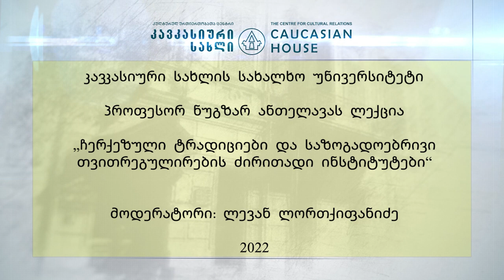პროფესორ ნუგზარ ანთელავას ლექცია - "ჩერქეზული ტრადიციები"